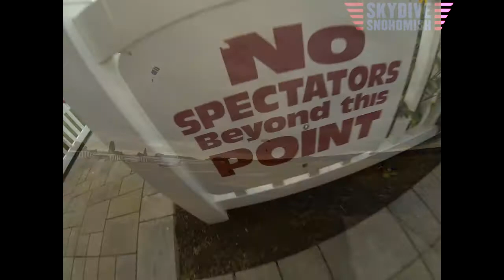Danielle Villasin's Tandem skydive!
Danielle Villasin's tandem skydive at Skydive Snohomish!